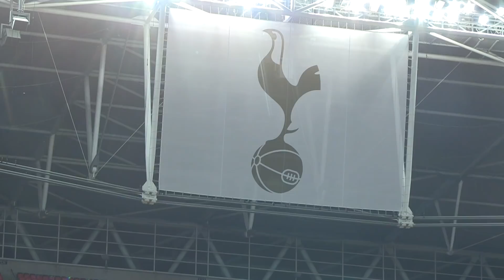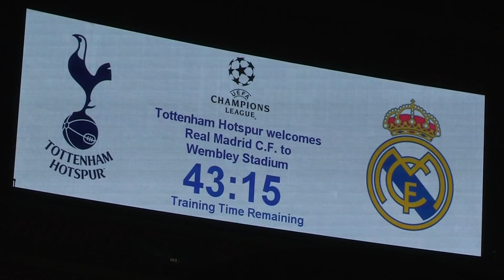Ronaldo and Real Madrid train at Wembley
Cristiano Ronaldo and the rest of the Real Madrid squad train at Wembley ahead of their UEFA Champions League clash with Tottenham tomorrow evening.

HaytersTV brings you closer to the action, with unrivalled access to the biggest names and clubs in sport.

Our extensive football coverage includes training ground footage, manager & player press conferences/interviews and live broadcasts from the biggest events.

Keep across the channel during the World Cup for an extensive array of content from the world's biggest stars, with Russia playing host to Cristiano Ronaldo, Lionel Messi and Neymar amongst others.

HaytersTV is littered with journalists who have vast knowledge in many different sports and we will bring extensive coverage from the world of boxing, tennis, rugby, cricket and much more.